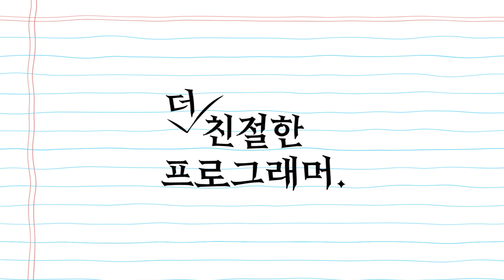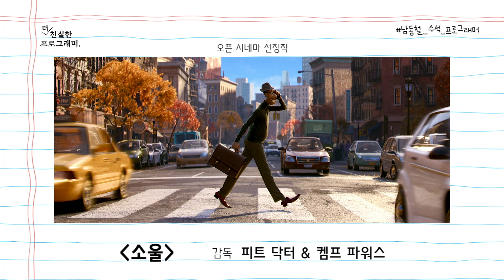[더 친절한 프로그래머1] 지금까지 이런 인터뷰는 없었다...! 남동철 수석 프로그래머의 BIFF2020 추천작은?!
부산국제영화제 수석프로그래머가 직접 말하는 BIFF2020 추천작은?!

프로그래머의 친절한 답변을 통해 제25회 부산국제영화제를 더 깊게 알아보는 시간, 첫 번째 주인공은 남동철 수석프로그래머!

※ 본 영상은 사회적 거리두기1단계 시행 후 방역수칙을 철저히 준수하여 촬영했습니다.
25th Busan International Film Festival
October 21st ~ 30th, 2020